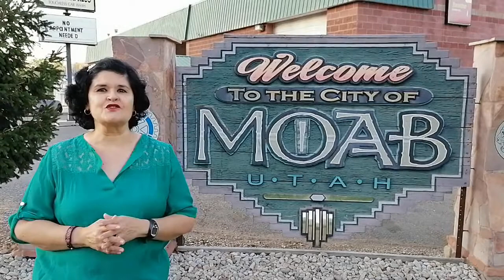¿Dónde está Moab, Utah?🗺️ Where is Moab, Utah?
En este video, y con el apoyo de unos mapas, podremos entender donde se encuentra la ciudad de Moab. Hace cinco años yo no tenía idea de la existencia de esta ciudad. Hoy quiero que mas gente la ubique y conozca sobre la vida en el sureste de Estados Unidos.
Espero disfruten este primer video. Si tienen alguna pregunta, déjenla en los comentarios.